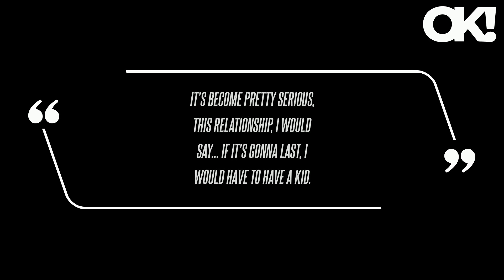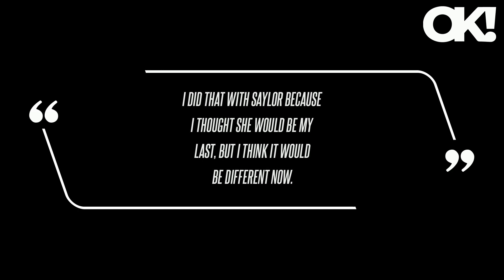Kristin Cavallari, 37, 'Mulling Over' Having Kids With Boyfriend Mark Estes, 24, as Romance Gets 'Pr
Though Kristin Cavallari's three kids - sons Camden, 11, and Jaxon, 9, plus daughter Saylor, 8, whom she shares with ex Jay Cutler - are not young children anymore, the reality star, 37, is now thinking about her future with her younger boyfriend, Mark Estes, 24. The Laguna Beach alum admitted it would feel overwhelming to start over, but she doesn't want to "rob" her boyfriend of the opportunity to have kids.